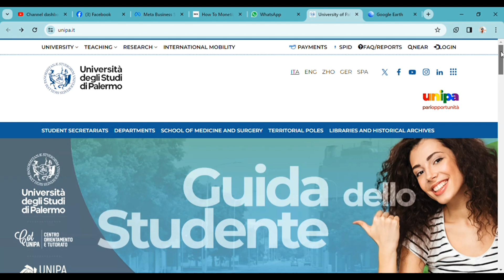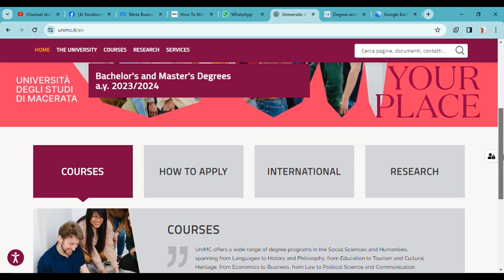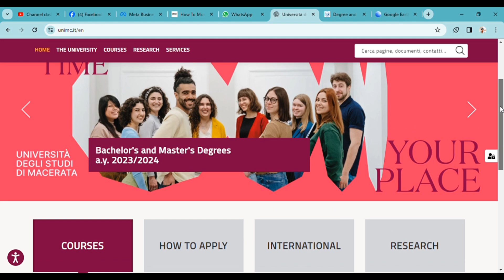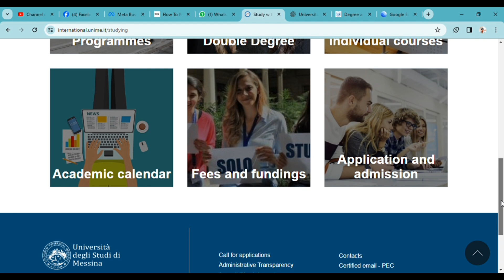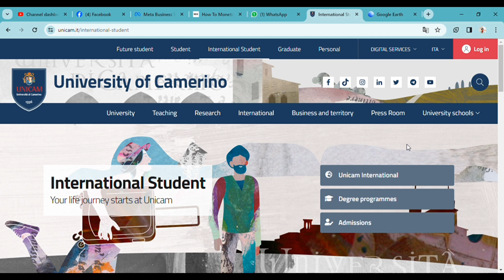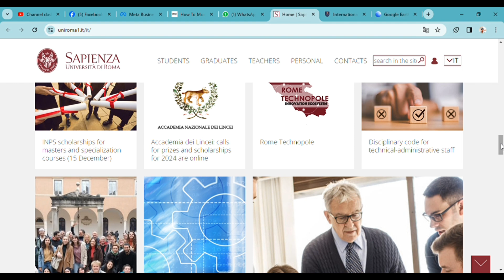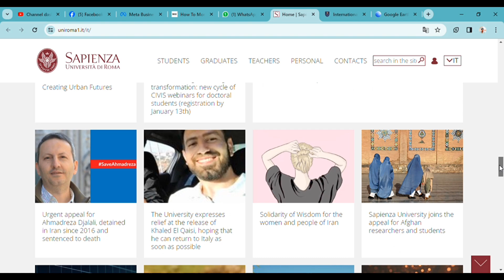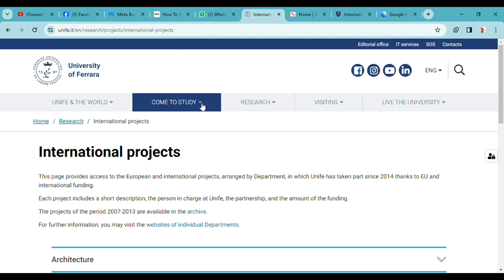Universities without Application fees in Italy | Study in Italy | Scholarships in Italy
Hello Friends,
Here's another video where you have opportunity to apply without application fee. Although, when you are selected, some would ask you to now pay. Take advantage and make use of it. Also, you have opportunity to apply for scholarship. Lots of international applicant have benefited from thi. Why not try

1. University of Palermo
2. University of Macerata
3. Sapienza university of Rome
4. University of Camerino
5. University of Messina
5. University of Ferrara